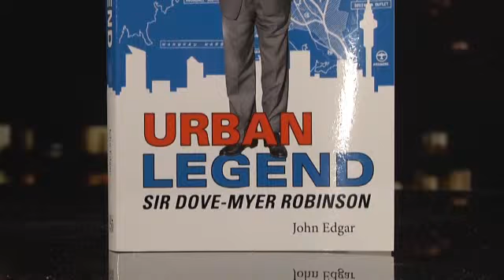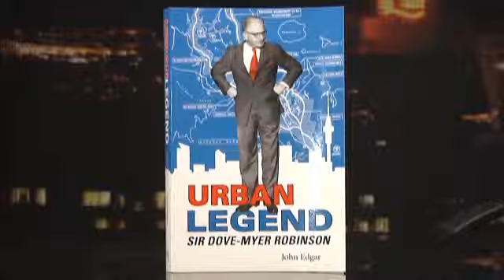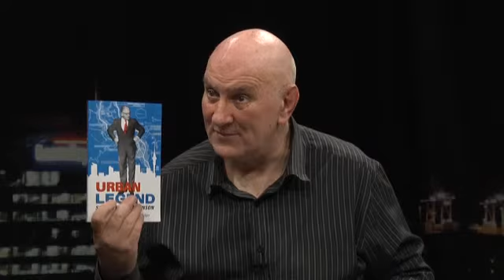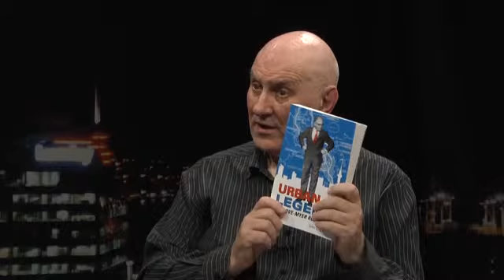John Edgar on the Beat Goes On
John Edgar visits the Beat Goes On to promote his new book Urban Legend.
The Beat Goes On is a weekly chatshow aimed at the babyboomer in New Zealand.
It screens on Heartland TV Sky 17 and Freeview 23 satellite.